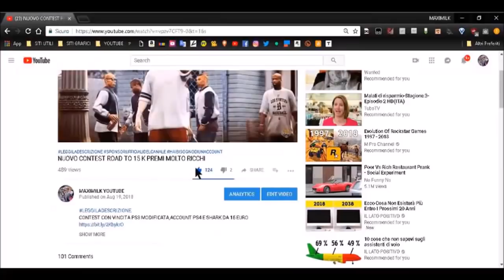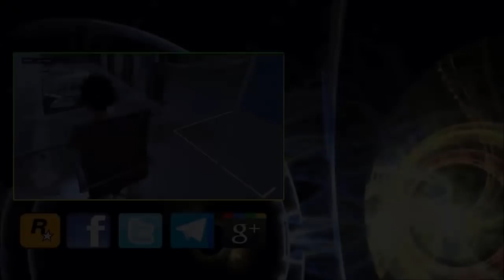GTA ON LINE 1.46 GC2F IN 2 PLAYERS FACILE patchato